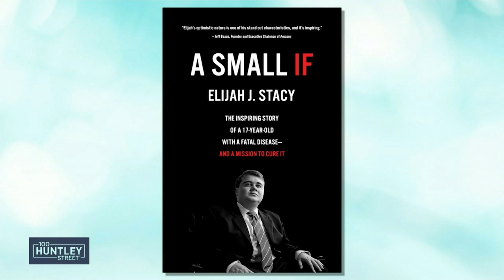Teen with fatal disease is inspiring faith in others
Elijah Stacy suffers from Duchenne muscular dystrophy, a fatal muscle wasting disease. At the age of sixteen, he had to endure enough physical therapy to change the shape of his spine to avoid agonizing surgery. It had never been done before, but still, his doctor gave him a small "if." In “A Small If”, Elijah shares thirteen lessons he's learned throughout his life's journey of losing his ability to walk, getting bullied in school, losing his brother Max to Duchenne, and learning that his other brother has the same disease. Elijah explains how to overcome extreme suffering by developing an adapter's mindset, understanding what it means to control something rather than influencing it, and using other people's negative energy as the ultimate motivation. Today, Elijah's mission to minimize human suffering and propel human prosperity fuels his ambition to cure his disease. He's been told he has less than ten years to live, but he's faced long odds before. Sometimes, all you need is “A Small If.””

This program is funded by the generous support of 100 Huntley Street viewers and is produced by Crossroads, a registered charity in Canada and the USA.

100 Huntley Street brings you the amazing stories of people – whether they be world leaders, celebrities, sports figures, or everyday people – who have had life-changing encounters with God.